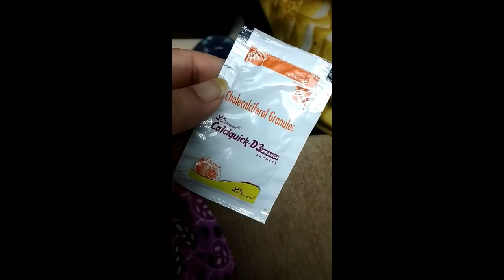vlog 19 ससुर जी ने की मेरी तारीफ/aisa kya banaya maine khane me ?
update date 24 DEC 2020

hello friends 😊😊
Wellcome to my youtube channel

Amazon product link
DermaSuction for glowing skin
HAIR DRYER:
KEMEI PROFESSIONAL TRIMMER
2 IN 1 HAIR BEAUTY SET(CURL+STRAIGHT)
VEET READY TO USE WAXING KIT
HILARY RHODA LIPSTICK
WATER PROOF LIPSTICK
NIVEA SOFT
FEM SAFFRON CREME BLEACH
NAIL PAINT